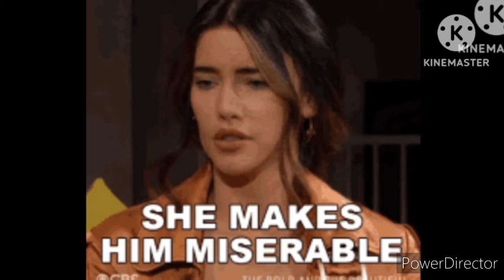Bold and Beautiful: Thomas Flips Out on Hope?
The Bold and Beautiful Episode RECAPS 3/21/24
Thomas reaps trouble onto himself when he gets over confident and impatient and tries to control Hope by telling her the clock is ticking and her time ran out to make a decision. He had the audacity to demand she put the engagement ring on her finger instead of around her neck (on her necklace). Unfortunately, Hope just got out of a marriage and she still isn't really ready to make that kind of commitment again. She told him this the first time he proposed 2 months ago. He thought he knew better than her about her own feelings...BIG MISTAKE! Then , he makes it even worse when after her emotional, heartbreaking, denial, a sobbing Hope reaches out to touch Thomas when he jerks away from her , giving her a look of pure hate and disgust written all over his face. My how quickly he went from love to hate...Thomas just showed his true colors! CHANGED MAN? I have my doubts for sure now! Looks like as long as Hope is kissing his butt he's happy as a lark but let her cross him and it's all but a happy relationship. Thomas throws a tantrum for not getting his way. He is very unpredictable and dangerous. THANK GOD Hope said no!!!
Meanwhile, we have Steffy putting her 2¢ in about how she thinks Hope is just using Thomas and she'll never commit. Liam agrees with her stating he doesn't want Hope to even be with Thomas at all.
Hope you enjoy my commentary 😁 IF SO, I

*SHOP WALMART EASTER SPRING SAVINGS SALE
EASTER Dress Sandal's WOMEN $38.00
 (3 Colors Available) SIZES 6-11

WE WANNA HEAR FROM YOU!!

WERE MONETIZED AGAIN SO NOW YOU CAN JOIN MEMBERSHIPS ON YOUTUBE & SHOP MY STORE 🛍️
Join my "SHOW OFF" CHALLENGE
The FIRST 8 MEMBERS WILL HAVE THEIR PICTURE DISPLAYED ON MY YOUTUBE CHANNEL 💓

Love Bold and the Beautiful Wanna Show Support?
 JOIN MEMBERSHIPS 💜❤️ or Just Buy a Cup of Coffee ☕$5 a cup (Money goes to Creator)

WATCH SEASONS 1 THROUGH 3 and SEASONS 19 THROUGH 32 FOR FREE ON THE BOLD AND THE BEAUTIFUL’S OFFICIAL YOUTUBE CHANNEL .

WE APPRECIATE YOU very much 🙏